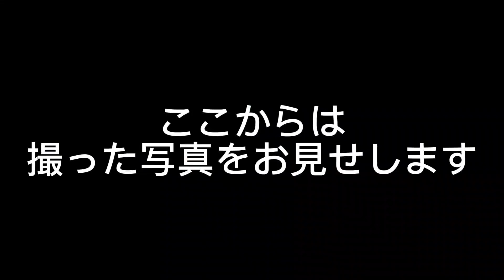ポポンデッタ浅草エキミセ東武鉄道ギャラリー店に行って来た！